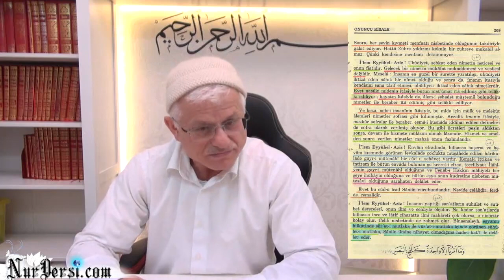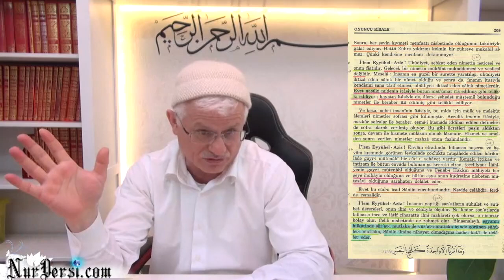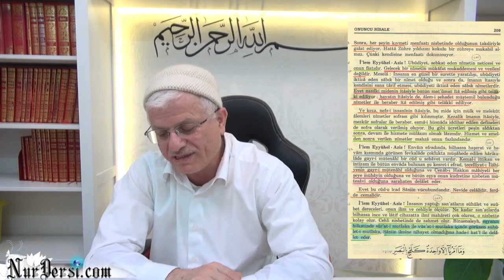Yaralıdışın Ücreti Olan Ubudiyet